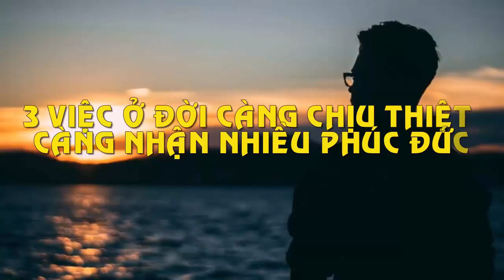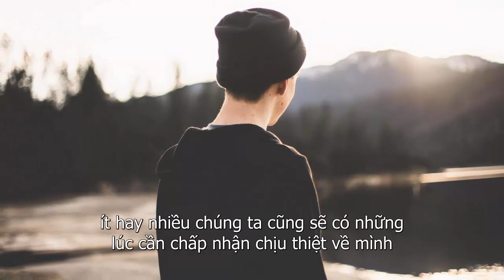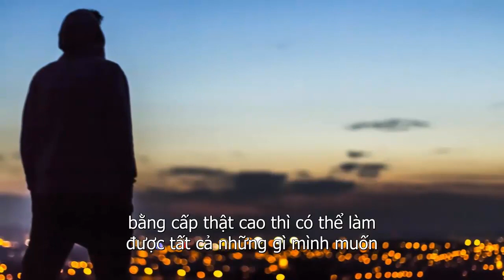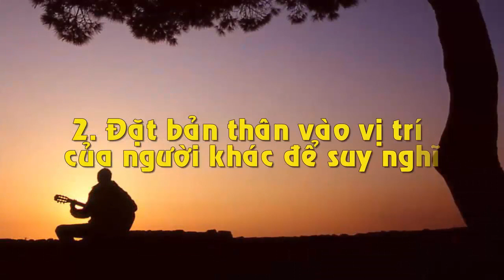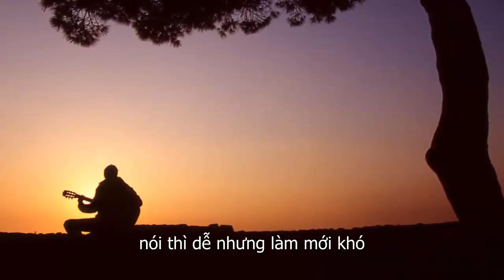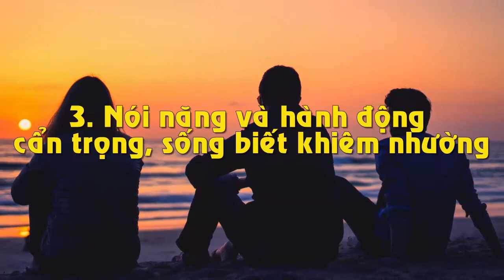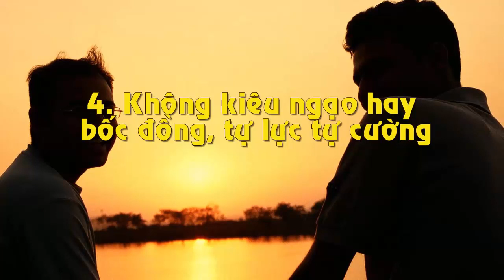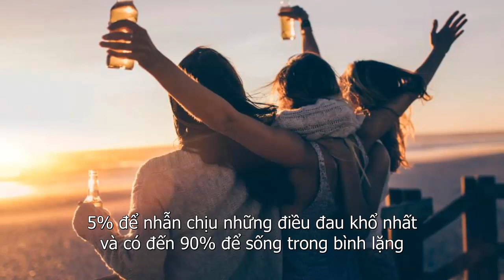3 Việc Ở Đời Càng Chịu Thiệt Càng Nhận Nhiều Phúc Đức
3 Việc Ở Đời Càng Chịu Thiệt Càng Nhận Nhiều Phúc Đức